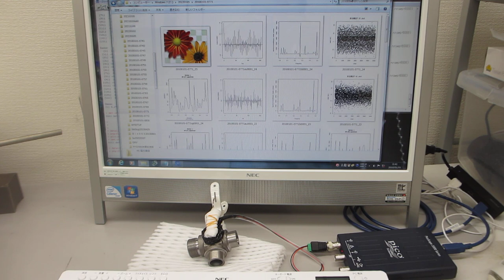超音波の音圧測定解析